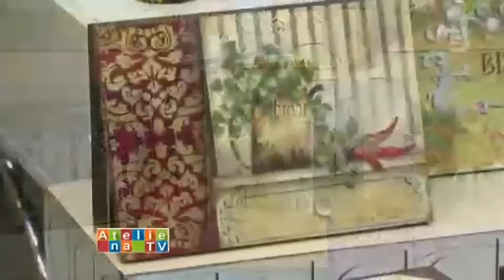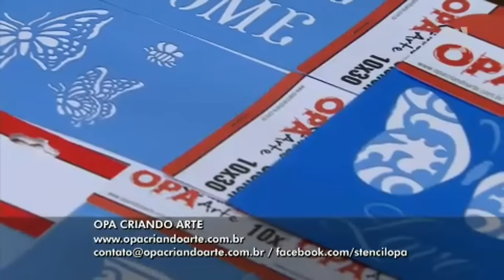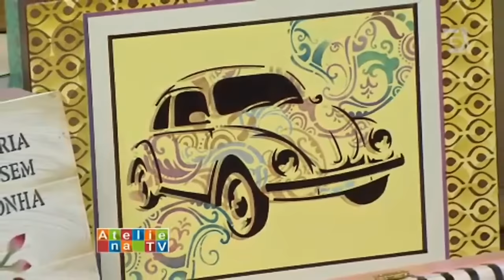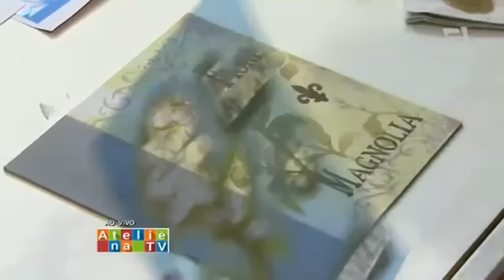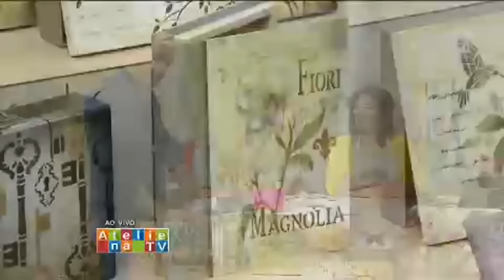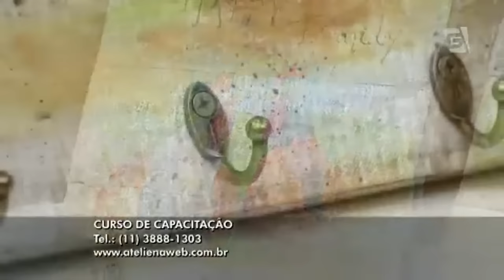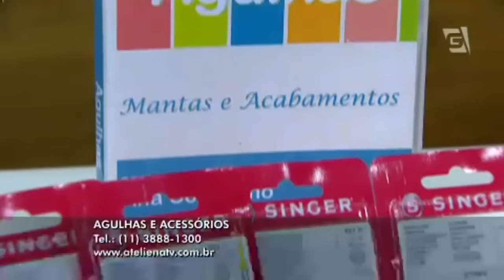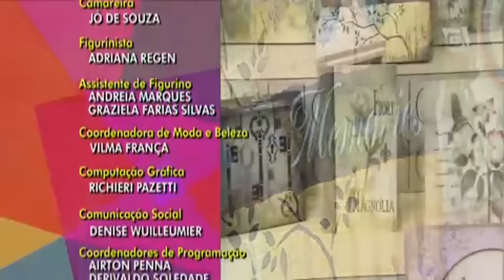Stencil OPA - 14/05/15 - Mayumi Takushi - Livro Magnólia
*Estêncis OPA nos modelos: Magnólia 1446, Estampa Brilho 1467, Arabesco 3 folhas 1459, Pontilhado II 128
* Tinta PVA nas cores Branco, Marfim, Cinza Lunar, Amarelo Gema, Pistache, Café, Sombra Queimada, Castanho, Preto
* Pincéis Pituá vários tamanhos
* Pincel filete médio
* Rolinho de espuma
* Pano ou Papel para limpeza
 Passo a PassoDicas de como pintar com estêncil:
- A pintura com estêncil exige pouca tinta no pincel, e ele deve estar ligeiramente úmido, nunca encharcado de água e sobrecarregado de tinta.
- Sempre retire o excesso de tinta do pincel pituá em um pano ou papel antes de utilizá-lo no estêncil.
- O movimento pode ser de vai e vem ou circular. Não há necessidade de bater!

1- Com o rolinho de espuma faça manchas irregulares sobre o livro de MDF com as cores Branco e em seguida Marfim, não há necessidade de deixar homogêneo. Aguarde secagem e lixe toda a peça.
2- Posicione o estêncil de Magnólia e pinte de Castanho, desloque o estêncil suavemente para a direita e para cima e pinte de branco. Tonalize o miolo com castanho e um pouco de amarelo gema e sombreie com sombra queimada.
3- Faça um esfumado com cinza lunar em algumas áreas da flor, e em seguida ilumine com Branco. Com um pincel filete médio e tinta Branca bem diluída em água acentue a luz em algumas pétalas, finalize a flor com pequenos toques de Amarelo Gema no miolo da flor.
4- Preencha as folhas com Pistache, e sombreie com Sombra Queimada.
5- Pinte um trecho da flor no último plano com a cor Castanho, bem fraquinho.
6- Pinte os arabescos com Cinza Lunar, e as palavras Fiori e Magnólia de Castanho e Sombra Queimada.
7- Para a Lombada do livro, pinte de Cinza Lunar, e estampe com Castanho.